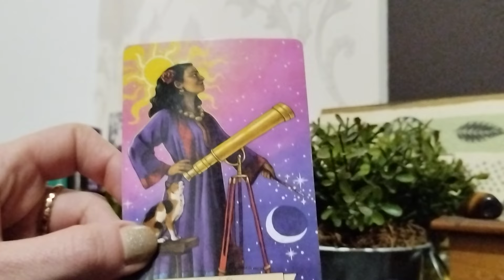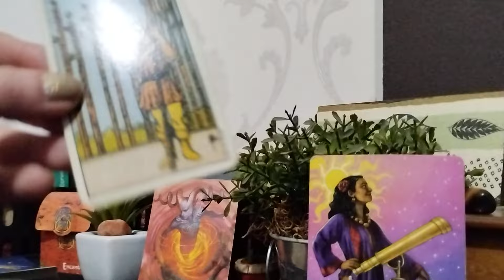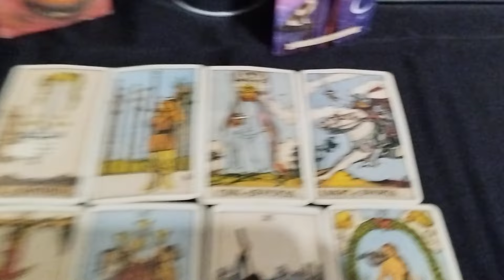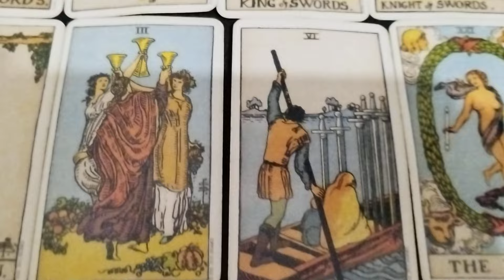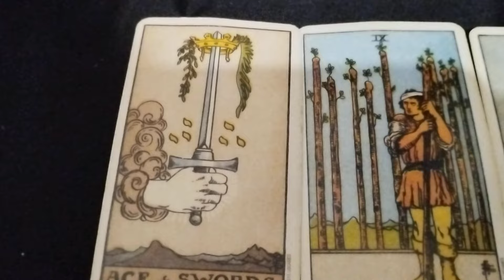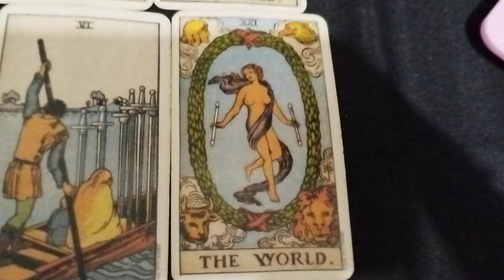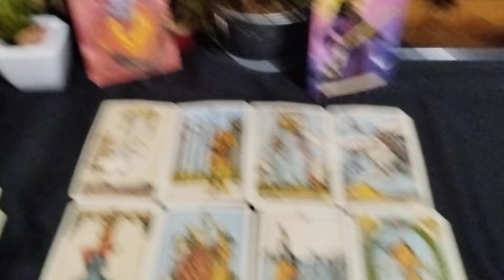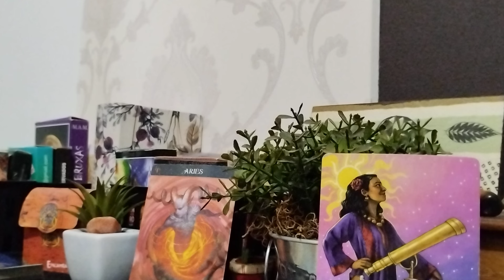ÁRIES ♈ ALGUÉM QUER VOLTAR ♥️ E TÁ SEMPRE DE 👀 EM VOCÊ! EXPANSÃO DE CONSCIÊNCIA E SUCESSO!